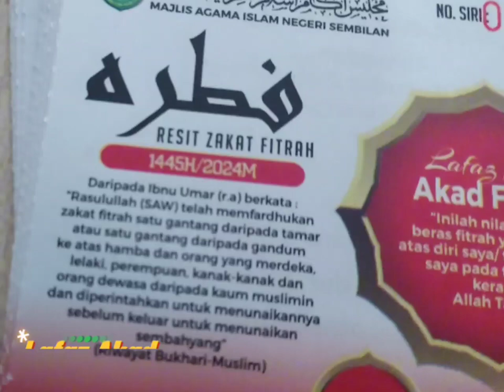Purification of The Heart and Soul